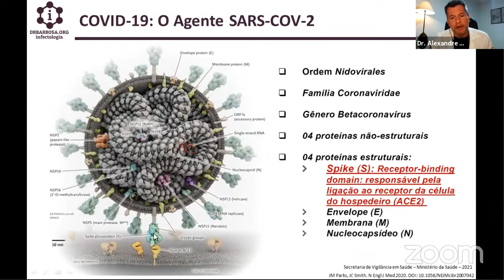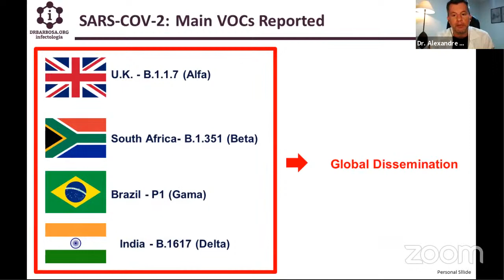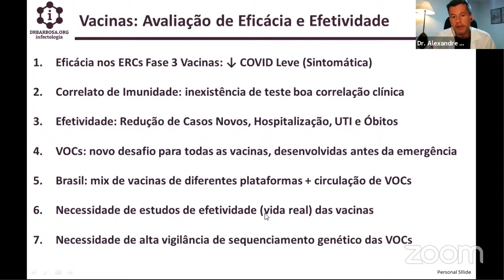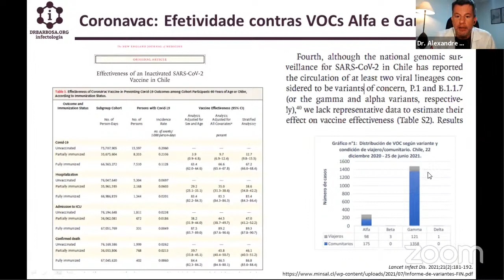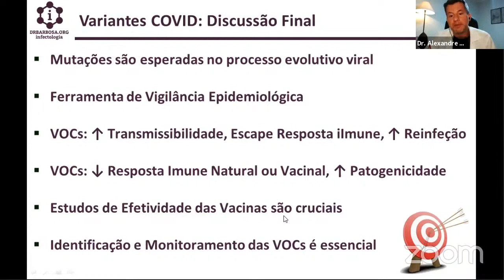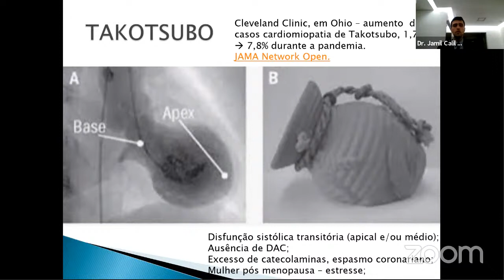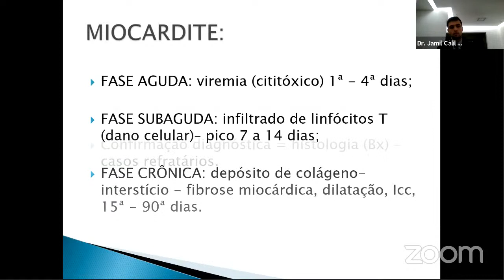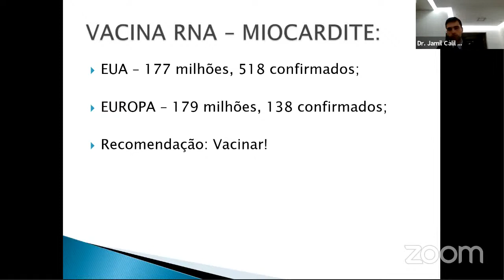Webinar APM: Variantes de Atenção e Eficácia das Vacinas e Miocardite por COVID-19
Na próxima quarta, o Webinar APM irá debater dois temas importantes no cenário atual. A regional APM Itu abordará as variantes de atenção e eficácia das vacinas. Já a regional APM São Caetano irá debater sobre miocardite por Covid-19.